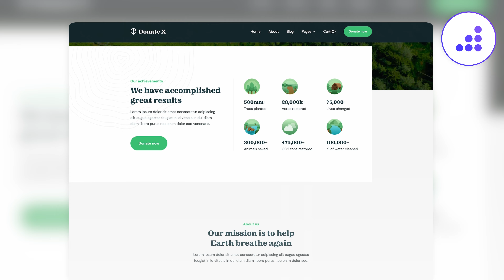Donation Website Template | Donate X - BRIX Templates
🌟 Take your charity business to new heights with our incredible Donate X Website Template. With 12 dynamic pages, a responsive design, lightning-fast website speed, and Webflow CMS integration, it has everything you need for success. Don't miss out on this opportunity to create a world-class website effortlessly. Launch your online presence in just three simple steps. ✨

Elevate your charity's impact and attract more donors with a website that shines. Get your hands on our Donate X Website Template now and make a difference like never before! 💪🌍💙

— Get a sneak peek of the Webflow Template on our